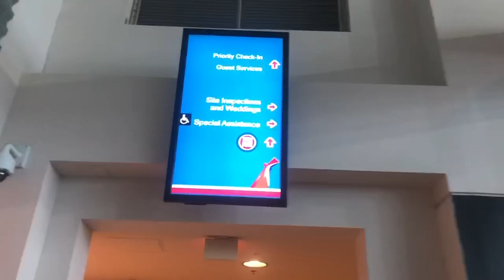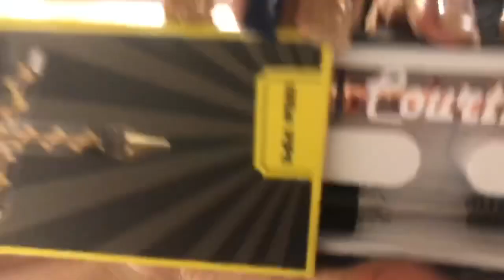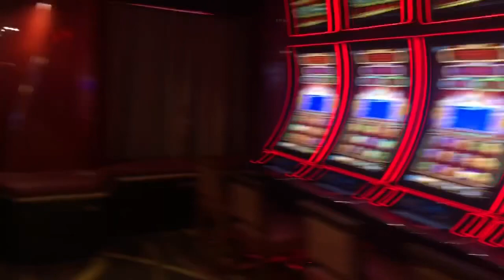FLEWED OUT: Cozumel Mexico Vlog | Destination Wedding | Carnival Cruise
HELLO!? It’s Goldie and i have a cozumel mexico vlog for you!  I just got back from Cozumel and it was littyyy!! Check it out !

📱INSTAGRAM➜ @GoldiePlusModel
👻SNAPCHAT➜ @GoldiePlusModel
Tik Tok ➜ @GoldiePlusModel

Have ideas for some content you would like to see?